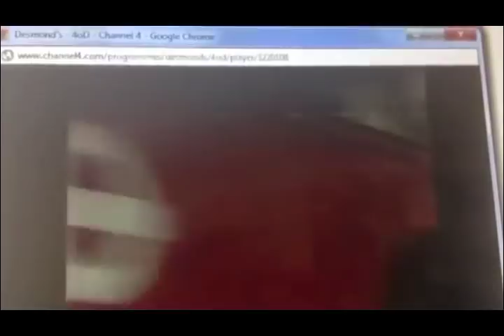Desmond's Theme Tune